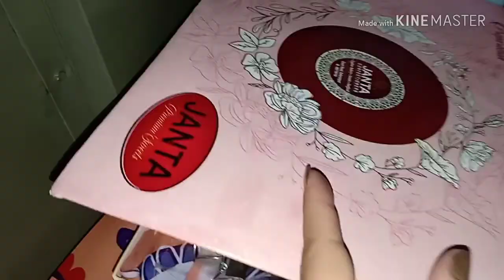Organizing My Indian Wardrobe || How I Organize My Double Door Almirah || Indian YouTube Mom Navneet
Hello friends welcome to my channel Indian Youtuber Mom Navneet.. If you like my video don't forget to hit on the like button and share my video and plz do Subscribe my channel ..🤗🤗
Navneet